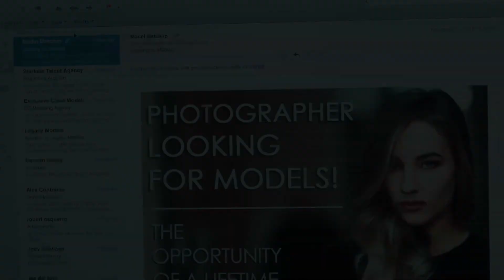TRAPPED MODEL Official Trailer 2019 Thriller Movie1080P HD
TRAPPED MODEL Official Trailer Movie in VOD now.